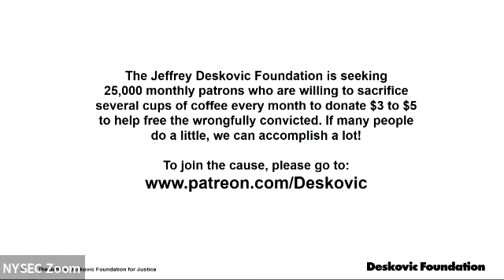Ethical Cultural Society: Overcoming Adversity, becoming an Advocate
Jeffrey Deskovic Overcoming Adversity, Becoming An Advocate   7 17 22